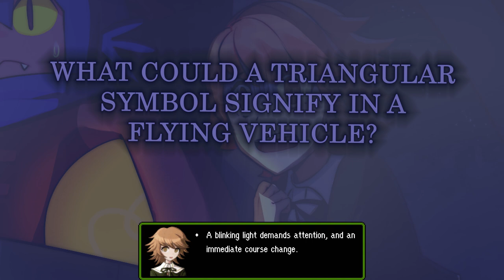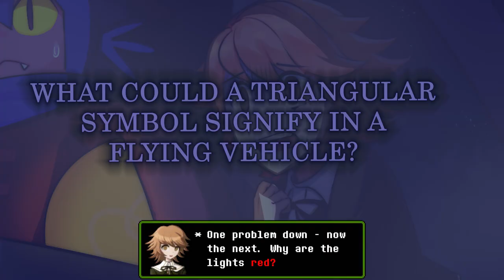Video Game Music to Crash A Rocket To (Exciting/Tense Music)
Really amazing Thumbnail + Video art was commissioned, drawn and used with permission

In my last space-themed compilation, I focused on spacefaring heroic music. Some aspects of that have carried over here, but in THIS compilation, I thought I'd add a touch of "rapidly approaching planet" to the vibes.

This is the music that plays as your rocket splutters, as you breach the atmosphere and the body begins to peel from your spaceship, as you accidentally slingshot yourself into a star. This is the music that plays as your hubris is rewarded. Space is a beautiful place, but a place for overconfidence it is most certainly *not*. So call up ground control and start begging for a solution. Or just ask them to play Pizza Tower music through the receiver. That might help too.

0:00 IT'S TIME TO FIGHT CRIME -OneShot
1:29 Tera Raid Battle - Pokemon Scarlet & Violet
5:31 Raelynn Killing Spree + Party at the End of the Universe - AwesomeNauts
9:53 Solgalea & Lunala Battle - Pokemon Sun & Moon
13:06 Virtual Beanity - Fall Guys: Ultimate Knockout
16:08 Purple Comet - Super Mario Galaxy
19:03 Sayonara Takami Musubi - Blue Reflection
22:04 Luna Ascension EX (Tower of Heaven) - Rivals of Aether
25:54 Now You've Done It - Mario Party 9
27:03 Stratosphere Battle - Space Fishermen
29:48 Battle at the Keep - Floppy Knights
33:11 Rocket Run - Donkey Kong Country 3
35:53 Cardiogram Climax + Rhthme Cardiogram - Your Turn To Die
36:48 Mutation - Turnip Boy Commits Tax Evasion
38:06 Time For Kill - F-Zero GX/AX
39:59 Terminate 1st (GANO) - DEEEER Simulator
42:03 North Pole Star 2 - Looney Tunes: Space Race
46:05 Unbreakable: Terra's Theme - One Step From Eden
49:48 The Watcher - Bug Fables
52:37 Try to stop me! - Bayonetta 3
55:52 It's Pizza Time! - Pizza Tower
59:40 Collapsing Time Rift - A Hat in Time
1:03:48 Supermoon - No Man's Sky

UEAAE: EA EE